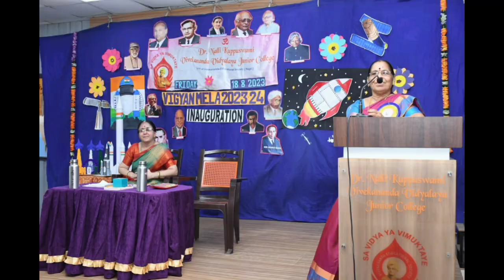Vigyan Mela @ Drnkvv#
Vigyan Mela school level competitions were held  in our school premises on 18th August 2023 to kindle the scientific temper among our students. Many students participated enthusiastically in displaying their exhibits, power point presentations, experiments, quiz etc. and bagged prizes.

Let us watch the glimpses and encourage our students.